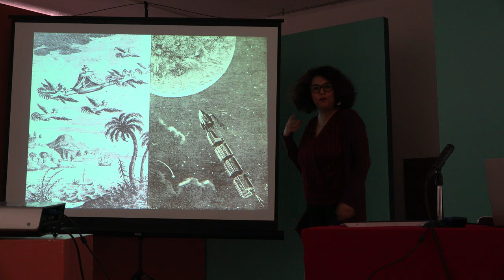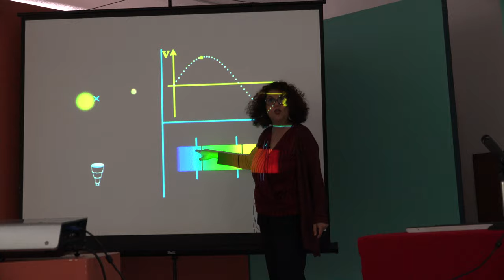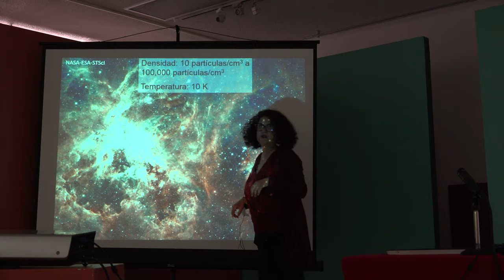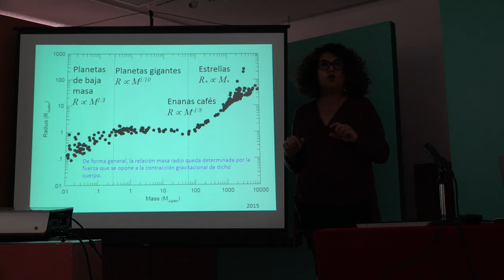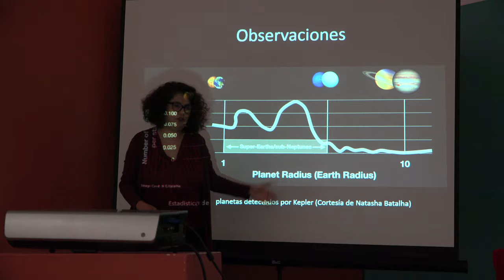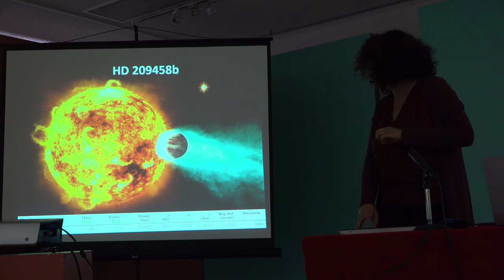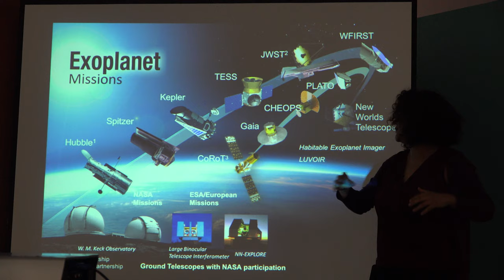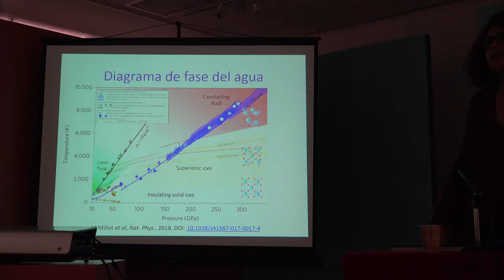Exoplanetas, un paso más allá de los mundos que imaginamos (Antígona Segura)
Exoplanetas, un paso más allá de los mundos que imaginamos

Plática dada por Antígona Segura (Instituto de Ciencias Nucleares - UNAM) en la Semana Mundial del Espacio - UAM Azcapotzalco "La Luna: portal a las estrellas", el lunes 30 de septiembre del 2019 en Salon W003 de la Universidad Autónoma Metropolitana, Azcapotzalco.

Dra. Antígona Segura Peralta

Investigadora titular en el Instituto de Ciencias Nucleares, UNAM. Hace investigación sobre habitabilidad planetaria, detección remota de señales de vida y condiciones tempranas del sistema solar. Colabora con el Laboratorio Virtual de Planetas, un proyecto del Instituto de Astrobiología de la NASA, fue presidenta de la Sociedad Mexicana de Astrobiología del 2011 al 2013 y desde 1994 ha impartido más de 100 conferencias de divulgación sobre física, astronomía y astrobiología.

Desbloquean a Ciencias TV previo a entrevista que nos hizo Sin Censura con Vicente Serrano

Agradecemos sus 3350 firmas para que desbloquearan la página de Ciencias TV

Agradecemos el apoyo de:

Erick Tovar y Efraín Vega quienes grabaron y publicaron las pláticas